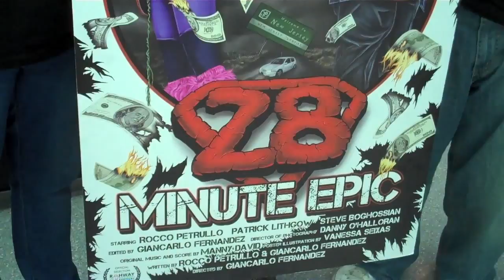Steve's Clip Joint - NY Comic Con 2015 intro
Steve welcomes you to Day 1 of NY Comic Con.